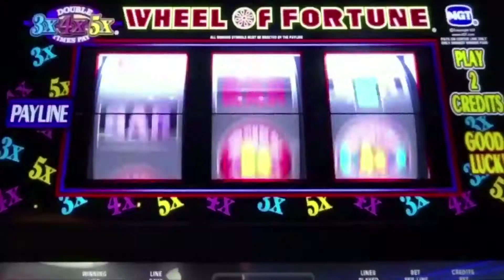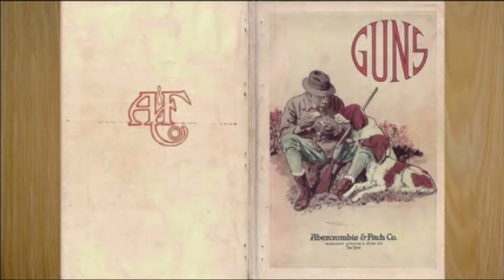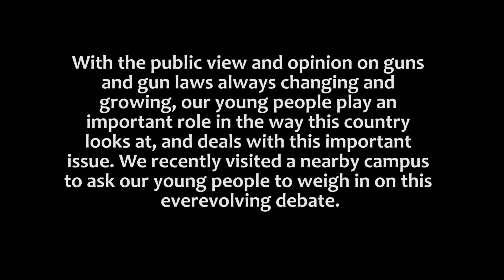BRA Outdoors Promo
B.R.A Outdoors Hunting Promo
D.P & Editor: Eric Rosas